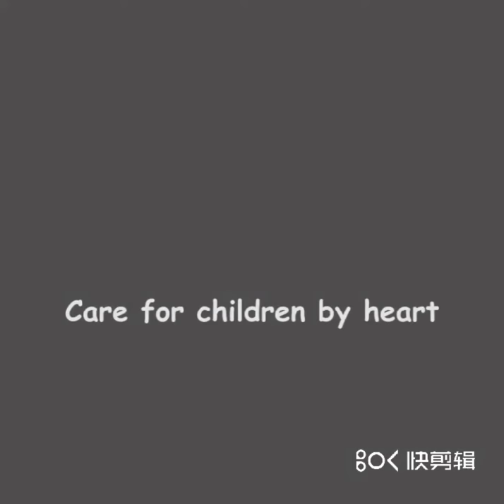TS2019 Toys Street Cute Pony 2 in 1 Rocker Push Car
Toys Street Cute Pony 2 in 1 Rocker Push Car